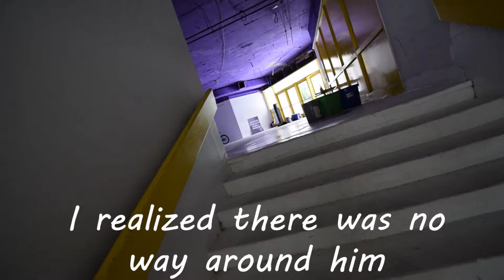Abandoned Stadium & Morris Brown College Surrounded by ATL Police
In this video I'm exploring the long abandoned Alonzo Herndon Stadium with has an amazing view of downtown. also wander over to the historical Furber Cottage witch was particularly destroyed by fire damage but still managed to reach the top floor. the last stop the infamous home of the misdemeanor Morris Brown College.